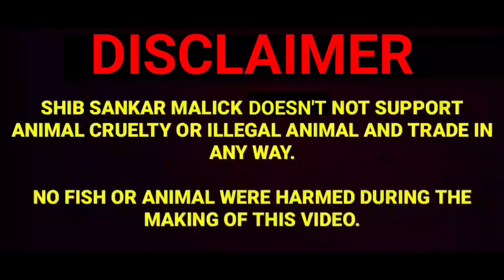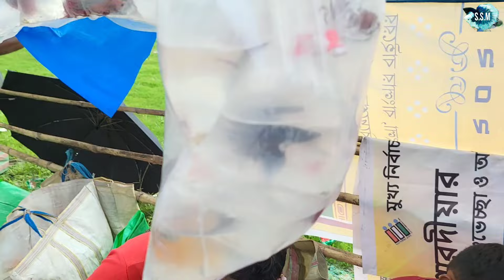GUPPY BETTA AND GOLDFISH AT 3 RS | GUPPY FISH BREEDING | GALIFF STREET MARKET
betta fish price
betta fish farm
betta fish sellar
betta fish breeding esey
betta fish breeding step by step
betta fish breeding at home
how to breed betta fish
betta breeding
guppy fish breeding setup
guppy fish food
guppy fish baby
guppy fish price
galiff street fish market
molly fish breeding
galiff street price
shib sankar malick hd vlog unofficial